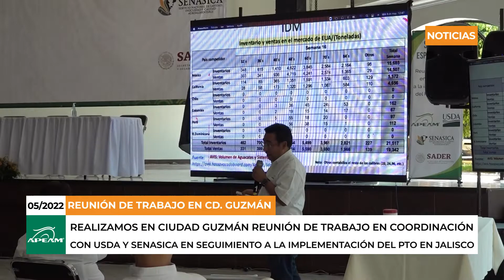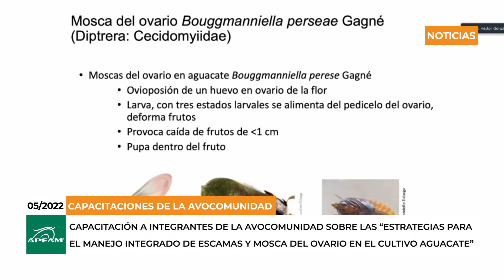Hechos, datos y acciones - Mayo semana 1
Conoce las noticias más importantes de la semana en nuestra Cápsula Informativa - Mayo Semana 1.

• Realizamos reunión de trabajo en Ciudad Guzmán.
• Asistimos a la inauguración del Festival Michoacán de Origen 2022.
• Escucha el episodio 13 de nuestro podcast Avo Sostenible.
• Capacitaciones a los integrantes de la Avocomunidad.